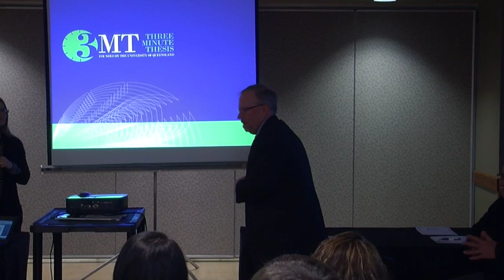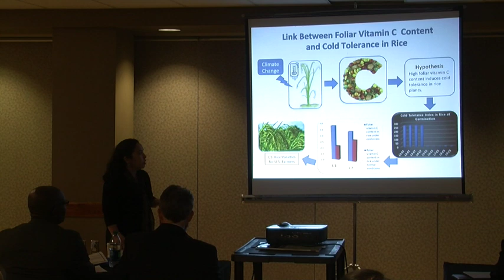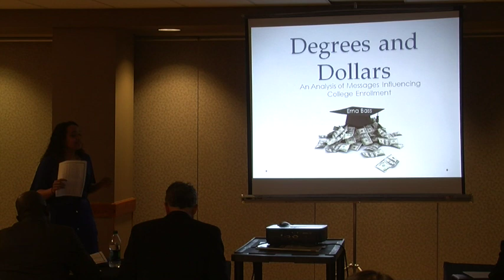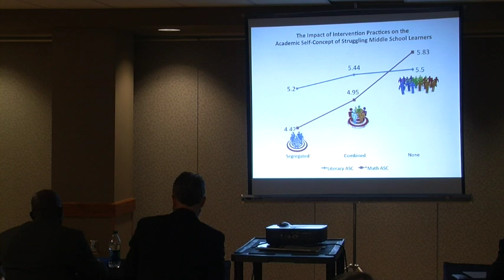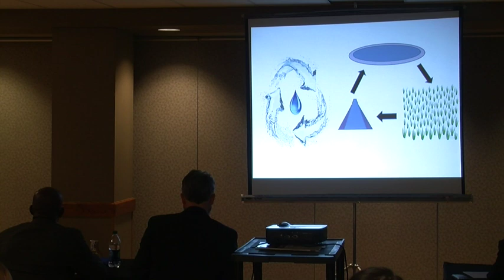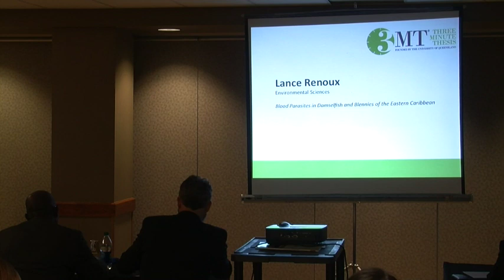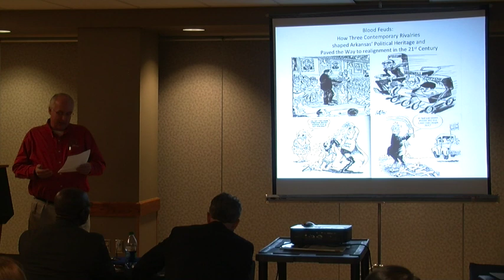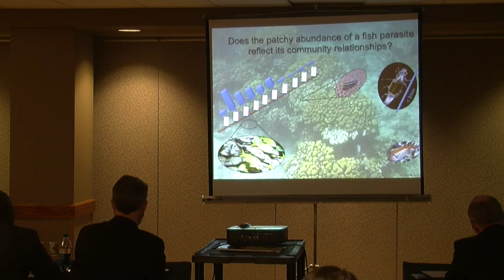3 Minute Thesis @ Astate- Heat One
First round of the 2014 3 minute thesis competition at Arkansas State University